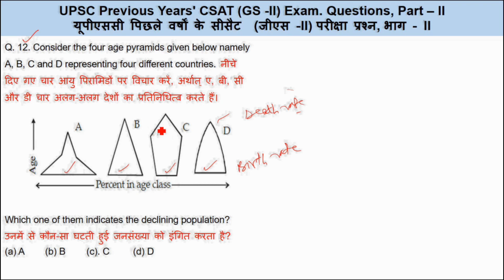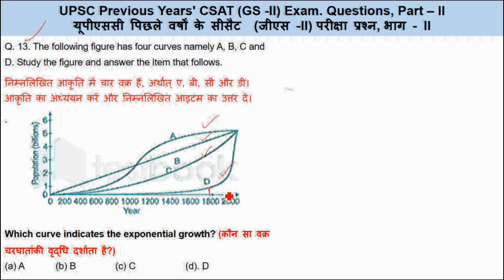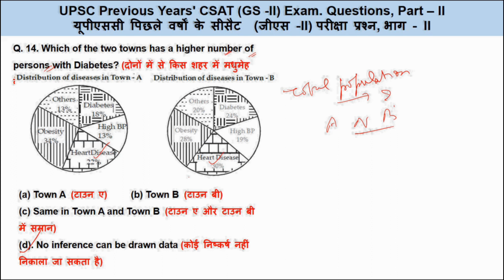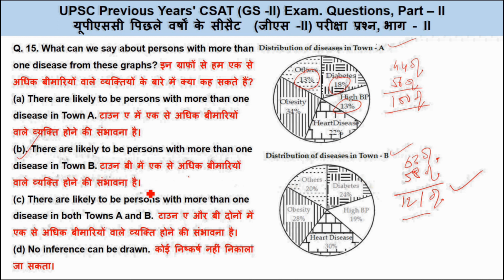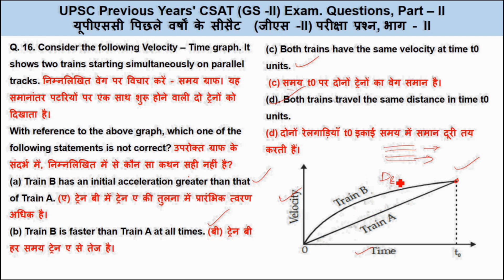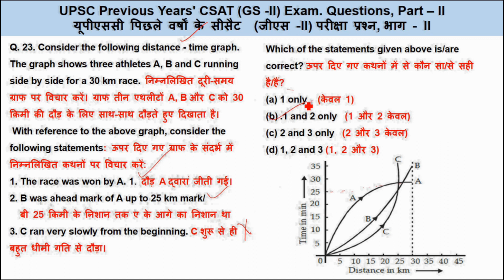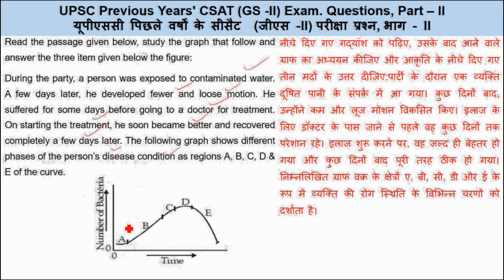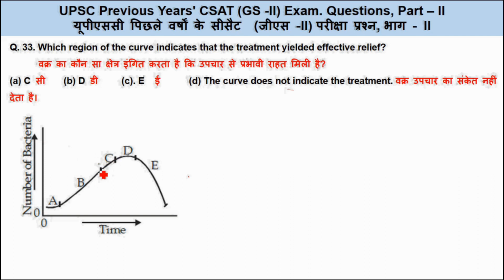VIDEO - 32 UPSC PYQ. 2017-21/CSE/IAS/2024/2025/2026, CSAT, CGL, CHSL, RRB, BANK, HCS, IBPS, CTET,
VIDEO - 32 UPSC PYQ. 2017-21/CSE/IAS/2024/2025/2026, CSAT, CGL, CHSL, RRB, BANK, HCS, IBPS, CTET, Dragon series Part 2 Dragon series Part 5 Question Paper Solution || all India bar examination || Previous year question paper NS Square of 425-625 class 4 (संख्यापद्धति) SSC-HSSC-RRB-UPSC-UPSI-NTPC CTET, CDS-HCS-SSC- CGL, BANK AIBE exam 2023 |all India bar exam 2021 |bar council of India exam 2021 | | AIBE- Sample Paper 2021 Exam Law entrance LLB, LLM and judicial exam ADA Legal papers for all exams Crossword Sudoku, Maths, Reasoning, LCM, Table, HCF Problem on Ages| previous ques.| Tricks in Hindi |Ages Problem Short Cut/Concept/Formula HSSC HCS SSC INDIAN CONSTITUTION MOST IMPORTANT MCQs WITH EXPLANATION Important for all exams. ALL INDIA BAR EXAM (SPECIAL TRICKS) 100 IMPORTANT MCQ || पहले प्रयास में परीक्षा कैसे पास करें। AIBE-2021 IMPORTANT MCQ'S PREVIOUS YEAR SOLVED Question PAPER (ALL INDIA BAR EXAMINATION). AIBE 2021 पास करने का सबसे आसान तरीका | In Minimum Time | Exam Pattern I Previous Year Paper हिवाळी परीक्षा कशी होणार Online की Offline | Uday Samant Live Today | Uday Samant Latest | AIBE!! Bar exam!!Advocate exam!! Law!!& PO Answer Key 2021 Complete Law Paper II UK APO I UTTARAKHAND APO II UK apo 2021 I Uttarakhand apo exam UK APO- 2021 | GS PAPER | ANSWER KEY | COMPLETE Uttarakhand (UK) APO EXAM-2021 Answer keys -Paper 2 (LAW) ADG, LLM, LLB, Ph.D. Law UK APO Law Answer Key 2021 II I UTTARAKHAND APO II Uk APO 2021 Expected cut-off marks. (उत्तराखण्ड एपीओ का इस बार का कट - आफ कितना हो सकता है।) AISSEE 2 class 6, Sainik School exams, competitive exams for all jobs, CDS, CGL, RRB, Banking, LCM Latest Vacancy updates on UP PCSJ and UP APO. UKPSC APO cut off 2021 | UKPSC APO cut off | UKPSC APO expected cut off 2021 | UK APO cut off |UKPSC MP ADPO 2021 KE 28 ACT YAD KRNE KA TRIKA Uttarakhand APO Analysis and Cut-off session | Assistant Prosecution Officer Examination 2021 UKapo GK solved paper 2021, Uttarakhand apo solved paper today, Less Cut Off uttrakhandapo judiciary 2021 Crossword ETM, Edu Law Mitra, Edutechno Mitra, MJ Mitra, Sudoku, Maths, Reasoning, LCM, Table, HCF Compound interest tricks SSC CGL KVS NVS LDC CI Short Tricks चुटकियों का खेल है C.I और S.I के सवाल UK APO GS Answer Key | Expected Cut off for APO exam UK apo cut off marks 2021 cut off (expected) UP APO MAINS 2019 GK PAPER सहायक अभियोजन अधिकारी up assistant prosecution officer notification 2021-22 | @gsgatha Profit & Loss (लाभ हानि) AIBE - XVI 2021 Exam | Full Question Paper with Answer Key and Explanation Uttarakhand APO MCQs Most Imp. For HSSC & HCS- Most imp. University by map SI Patwari All Exam UK Apo 2021 - UTTARAKHAND ASSISTANT PROSECUTION OFFICER Fully Discussed GI Tag 2021 Updated || भौगोलिक संकेतक || GI Tag क्या होता है ||Topic Wise Current Affairs Study91 UK APO EXAM 2021 I CUT OFF EXPECTED & ANSWER KEY criminal law watch UK APO | Live Paper Solution | Judiciary Exams paper HCS - I, IAS & Civil service examinations of all states and center, RRB, Ralway, CGL, CHSL, SI, Bank सहायक अभियोजन अधिकारी पेपर 2021 Uttarakhand APO Paper LCM & HCF लघुत्तम समापवर्तक, महत्तम समापवर्तक SSC-HSSC-RRB-UPSC-UPSI-NTPC CTET, UP APO 2011 MAINS HINDI PAPER| APO MAINS PREVIOUS PAPER Final Cut off Marks of Haryana Judiciary | HJS 2021 | Pre Qualifying General Knowledge Questions and Answers for Grade 4 How to prepare for HCS examination, Preliminary Examination, Main Examination, Syllabus, selection UKPSC APO Paper || 21 November Ukpsc Apo paper || सहायक अभियोजन अधिकारी Square, multiply, ascending order, puzzle, crossword, reasoning, Sudoku HCS 2019 Civil services examination, SQUARE ROOT निकालें सिर्फ सेकंड में | Complete Concept for all competitive exams HSSC SSC UPSC CSAT HSSC Latest Paper Solution Female complete solution Answer KEY by KK Sir Gram Sachiv, Police Exam| Important MCQs पूछे जाने वाले सबसे महत्वपूर्ण प्रश्न HSSC हरियाणा की प्रमुख नदियाँ (Major rivers of Haryana) की सूची Haryana GK Class 15 MCQs Mock Test 2 Panchayati Raj Act हरियाणा पंचायती राज for HSSC, Haryana Police, Gram Sachiv, Patwari. Time, Speed and Distance Trick | समय चाल व दूरी LCM & HCF लघुत्तम समापवर्तक,महत्तम समापवर्तक CGL, BANK AIBE- XII Dec 2018 Exam Law entrance LLB, LLM and judicial exam ADA Legal papers for all exams AIBE- XII 2019 Age question उम्र के प्रश्न हरियाणा के प्रसिद्ध किले MCQs Most Imp. For HSSC & HCS- fort name by map Haryana GK Class - 6, MCQs Know Your Haryana Series SI Patwari All Exam Law entrance LLB LLM and judicial exam ADA Legal papers for all exam. Average (औसत) AIBE- Sample Paper 2023 Exam Problem on Ages-3 Tricks in Hindi | Ages Problem Short Cut/Concept/Formula HSSC HCS SSC Calendar 2, कैलेंडर 2, Haryana Male Sub Inspector Complete Paper Solution | Exam Law entrance LLB LLM and judicial exam ADA Legal papers for all exam LCM & HCF लघुत्तम समापवर्तक,महत्तम समापवर्तक Haryana GK, Know Your Haryana Series SI Patwari All Exam Three Dice Trick with a complete concept and short tricks for an easy solution